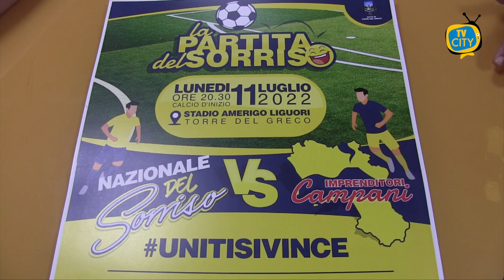Biglietti omaggio per la partita del sorriso, clicca su TVCITY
Dagli studi di TVCITY Ciro Torlo, presidente dell'associazione Union lancia il messaggio. Previsti 13 biglietti omaggio per la Partita del Sorriso, in programma lunedì 11 luglio alle 20.30 allo stadio Liguori. Uniti si vince, un calcio alla guerra, lo slogan dell'evento di beneficenza a favore del popolo ucraino. Per partecipare e aggiudicarsi i biglietti omaggio, leggi il regolamento sulla pagina Instagram di TVCITY.